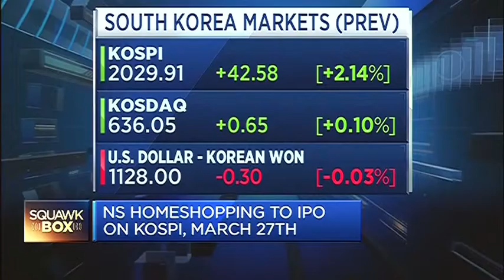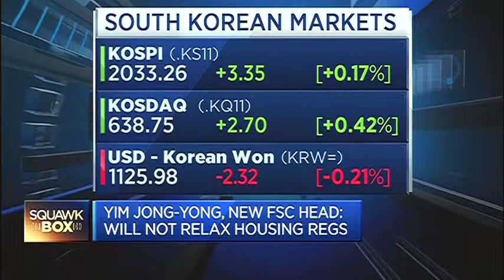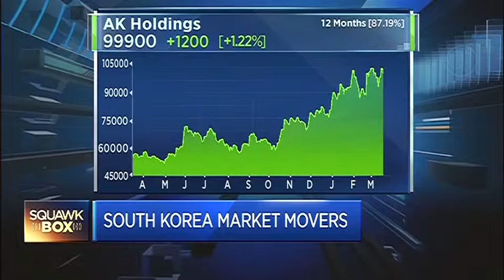150318 CNBC ASIA HOMESHOPPING 홈쇼핑 윤혜준 JUNE YOON CNBC의 사본